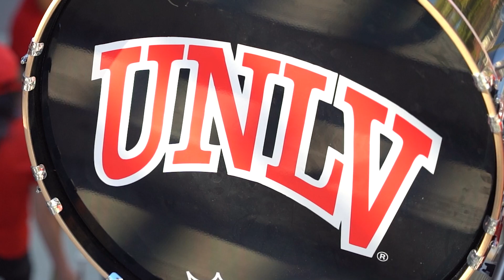Best College Homecoming Traditions: UNLV Rebels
Big wins for the University of Nevada, Las Vegas during homecoming week!

With a pep rally, student competitions, and more, thousands of students, alumni, and community members made unforgettable memories during this year's epic celebration, culminating in a thrilling UNLV Football 25-23 victory over Colorado State, making UNLV bowl-eligible for the first time in a decade.

About UNLV: unlv.edu
Homecoming traditions: unlv.edu/homecoming
Apply to UNLV: unlv.edu/apply